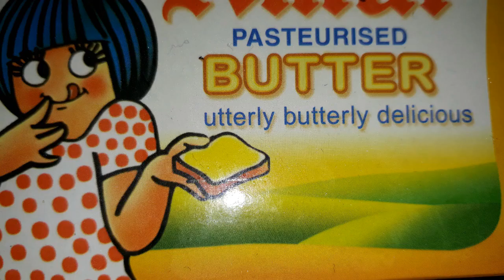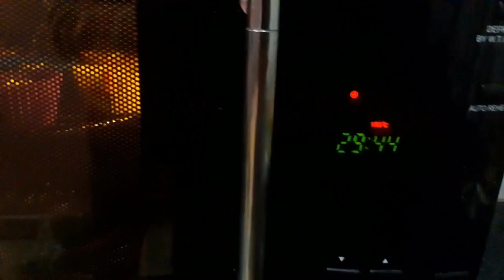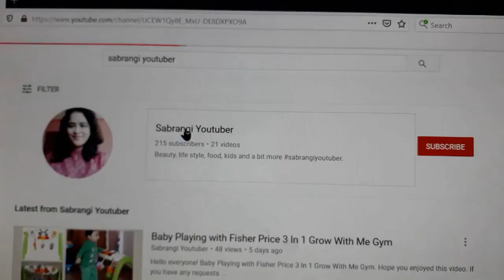ऐसे झटपट बनाइए बच्चों का फेवरेट पिज़्ज़ा मफिन्स || स्प्रिंग अनियन चीज़ मफिन्स || CHEESE MUFFINS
देखिये यह टेस्टी और स्वादिष्ट  पिज्जा मफिन्स
Pizza muffin is not like usual sweet muffin. It is a combination of goodness of savory pizza toppings in small baked bread. This is salty, little tangy, cheesy and has full of pizza flavor. So YUMMY and TASTY. It is really a best snack idea for CHILDREN!

Ingredients:

2 cups maida/ refined flour
2 tsp icing sugar
1 tsp baking powder
1/2 cup/ 50 gm Butter
1 egg
1 cup/ 100 ml curd
1 cup sliced pring onion

More cheese to top up the muffins (optional)

XOXO

cheese muffins
spring onion cheese muffins
spring onion muffins
pizza muffins
sabrangi youtuber